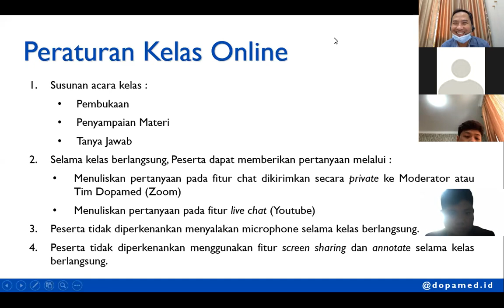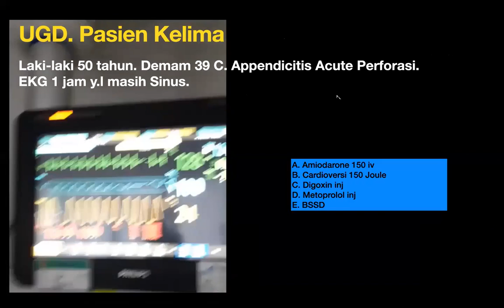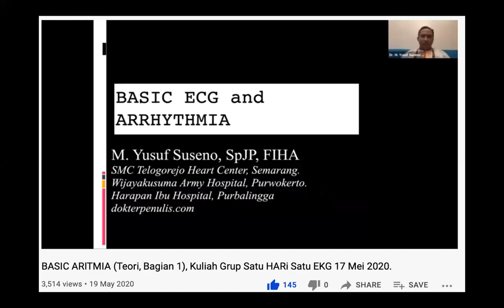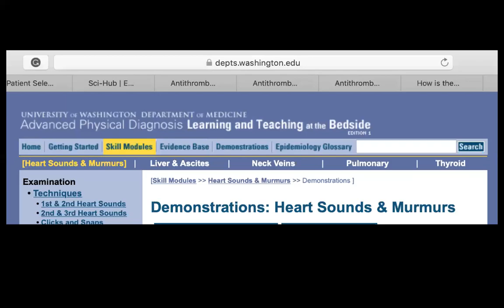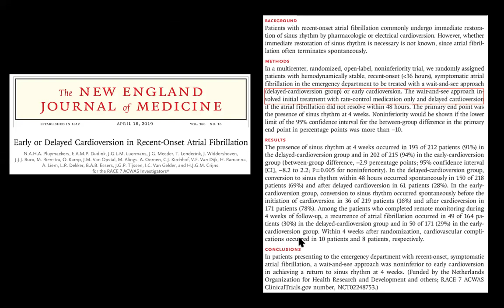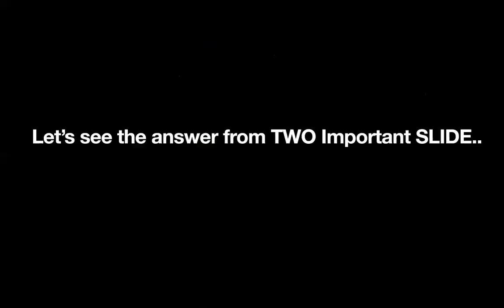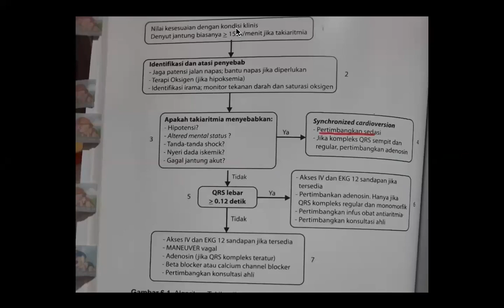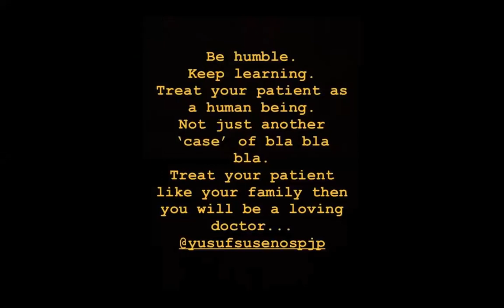SIMPLE APPROACH TO ATRIAL FIBRILLATION IN EMERGENCY DEPARTMENT.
Bismillah...
Semoga bermaanfaat..
Berikut ini adalah kuliah saya bersama Dopamed.ID tentang pendekatan sederhana pada pasien-pasien AF kita.

Silakan jika follow IG kita di @satuharisatuekg.
Juga jangan lupa join Grup Telegram kita ya... Link masuk ada di Profile IG.. See u..
Sampai saat ini Channel ini tidak dimonetize. Semoga bermanfaat. Selamat belajar ya..  Jika teman2 menemui channel ini ketika saya sudah tiada, mohon didoakan ya..
Sehat2 semuanya...

Btw, jika ada yang mau menyumbang untuk mengembangkan Channel ini silakan...